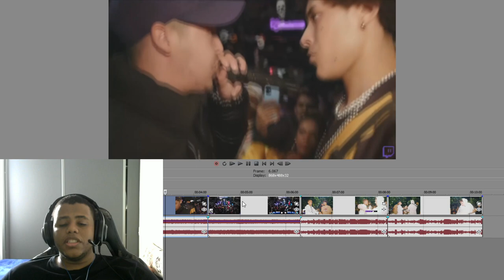QUANDO AS LENDAS FAZEM HISTÓRIA NA BATALHA